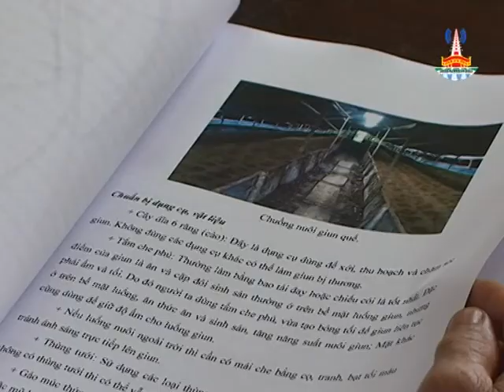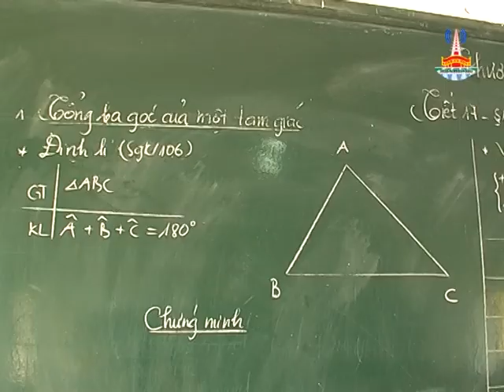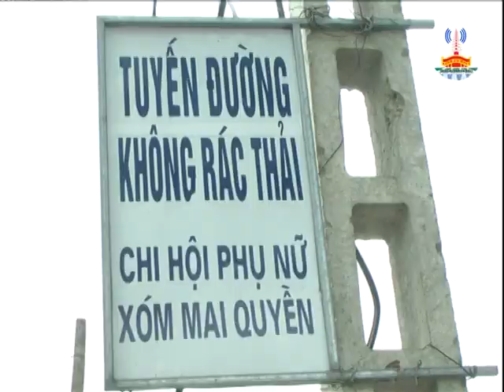Chương trình thời sự tuần 4 tháng 5 năm 2016